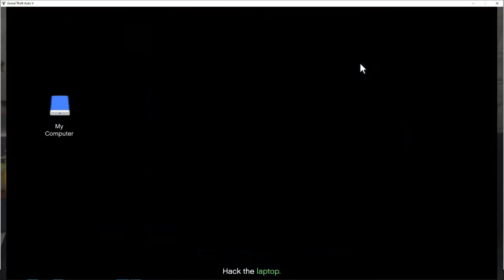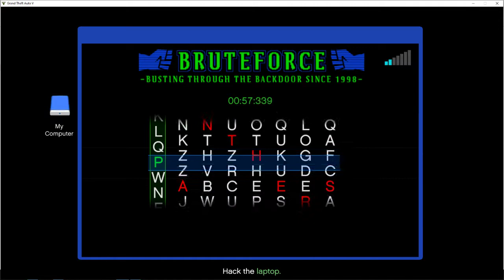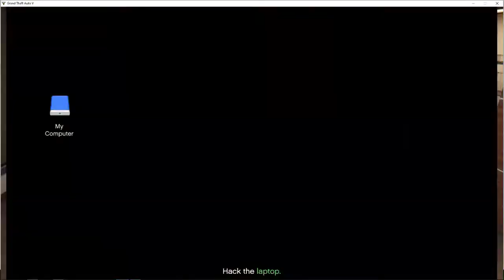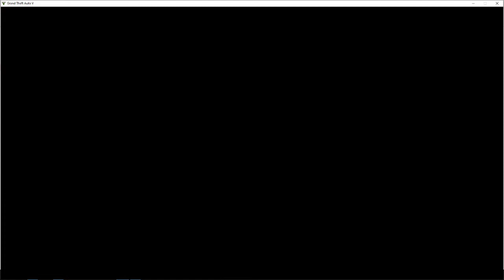CAYO PERICO HEIST PREP FASTEST EVER